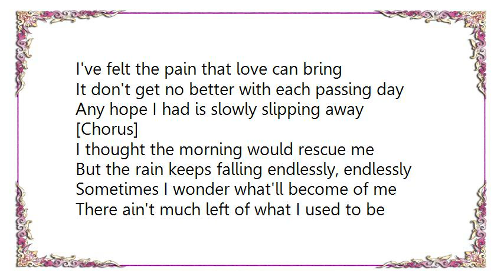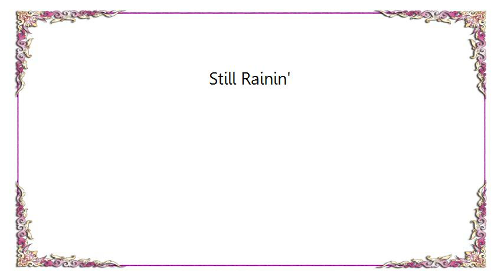Jonny Lang - Still Rainin' Lyrics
[Lyrics Jonny Lang - Still Rainin']
Clouds, one by one, fill the sky
Just like these tears that fill my eyes
I know by now she ain't comin' back
I watch my world slowly fade into black

[Chorus]
Look out my window it's still rainin'

They say that time heals everything
I've felt the pain that love can bring
It don't get no better with each passing day
Any hope I had is slowly slipping away

[Chorus]

I thought the morning would rescue me
But the rain keeps falling endlessly, endlessly
Sometimes I wonder what'll become of me
There ain't much left of what I used to be
Her love shone on me like the morning light
Now here I am alone again tonight

[Chorus]